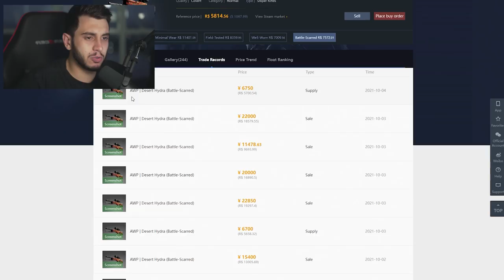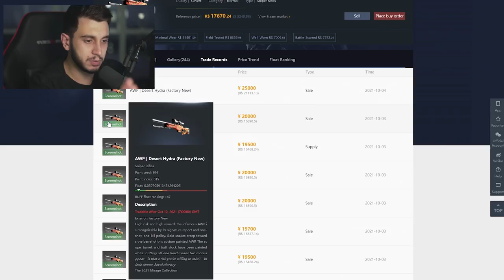Nova AWP (Battle Scared) MAIS CARA que (Factory New)?